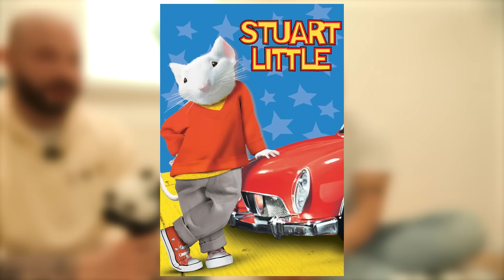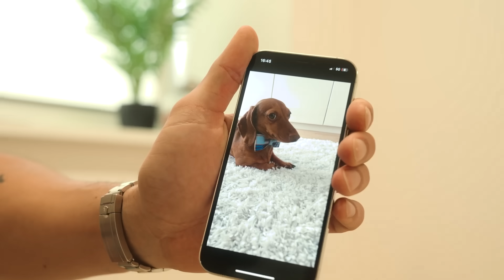Der kleinste Kaninchendackel der Welt!? 🐶 Dog Chiropractic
Animals Chiropractic 💚💚💚💚animals

Willkommen auf unserem Kanal, liebe Zuschauer! 🐾